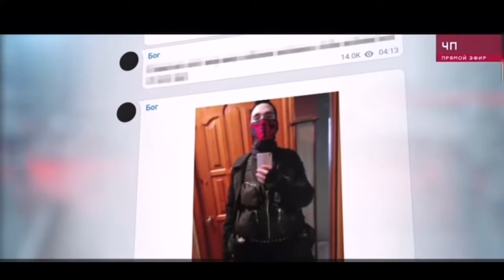🔫КАЗАНСКИЙ СТРЕЛОК🔫.ПОЖИЗНЕННО? Ильназ Галявиев.Трагедия в Казани